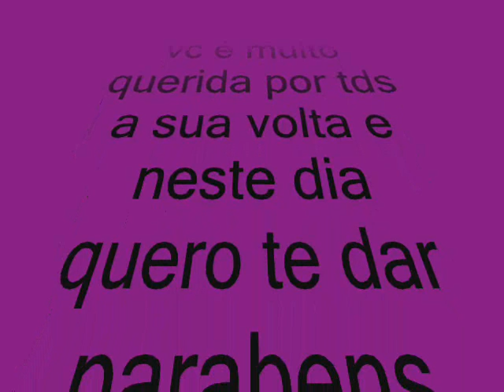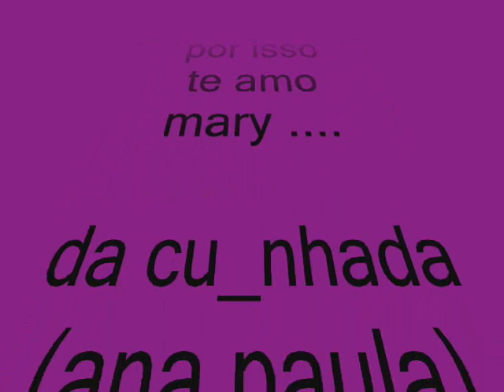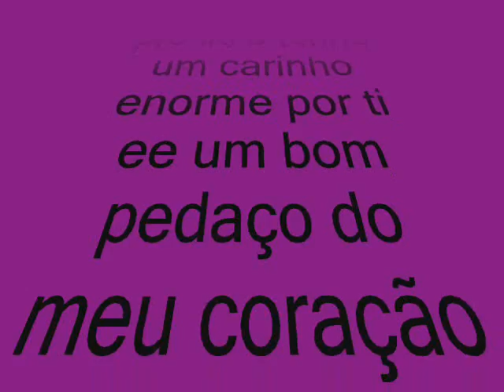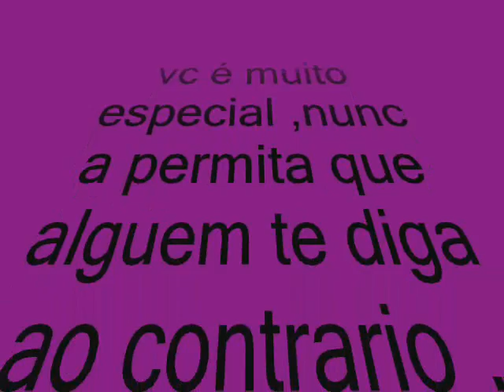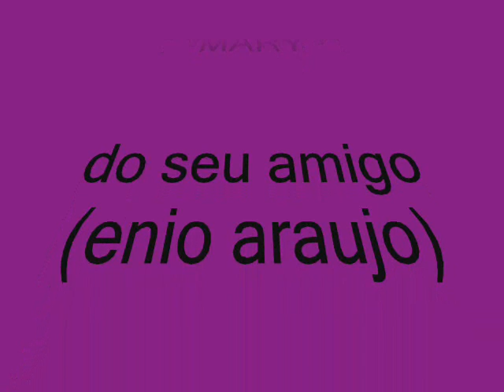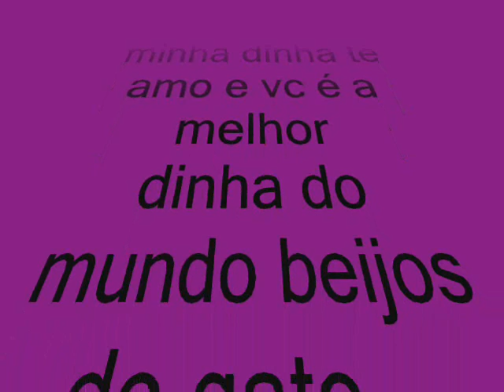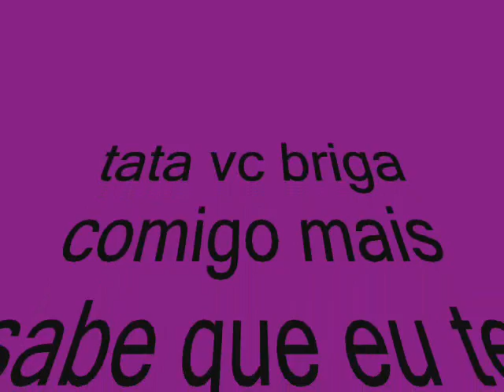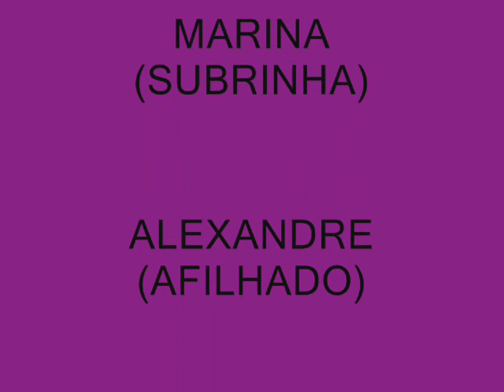PARABENS MARY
HOMENAGEM DE FAMILIARES E AMIGOS QUE AMA MUITO VC NEGA.